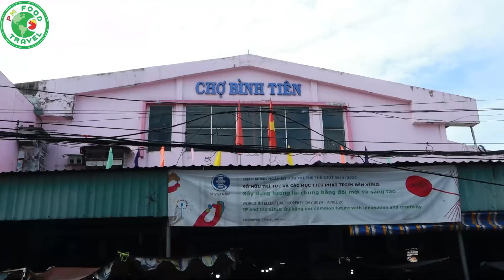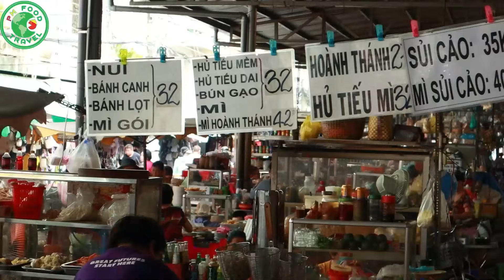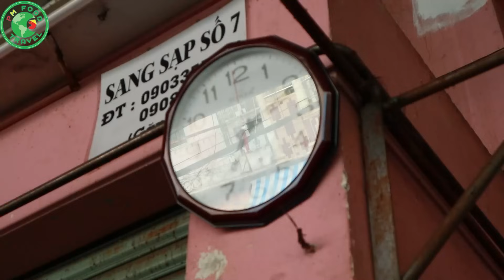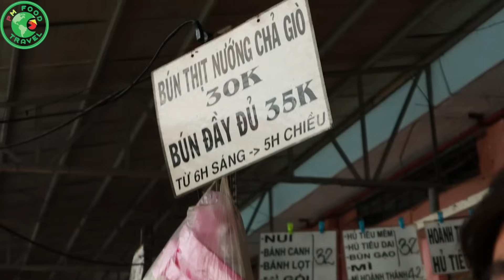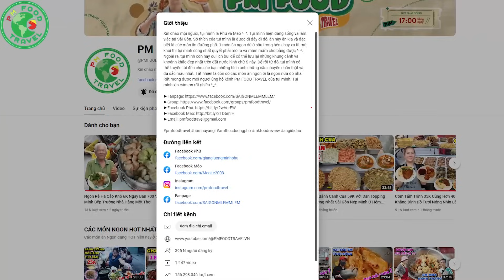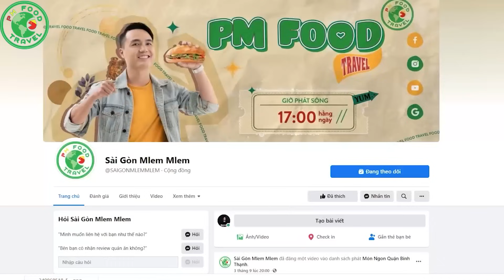Ăn Thử Tô Bún Thịt Nướng 35K Full Topping Ở Chợ Bình Tiên Theo Gợi Ý Của Khán Giả Trên Kênh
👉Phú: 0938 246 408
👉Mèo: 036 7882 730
00:00 - Tóm Tắt Clip
00:24 - Intro Kênh
00:34 - Hướng Dẫn Đường Đi
01:40 - Chào Khán Giả
02:23 - Intro Quán
02:51 - Địa Chỉ Quán & Tìm Hiểu Quán
16:46 - Intro Món Ăn
17:01 - Ăn Bún Thịt Nướng Chợ Bình Tiên
24:05 - Đánh Giá Món Ăn - Kết Thúc Clip
👉Địa Chỉ: Sạp 31 Lô A Chợ Bình Tiên, 18 Phạm Phú Thứ, P. 4, Q. 6, Sài Gòn
👉Thời Gian: 06H00 - 17H00
👉Giá: 35K/Phần